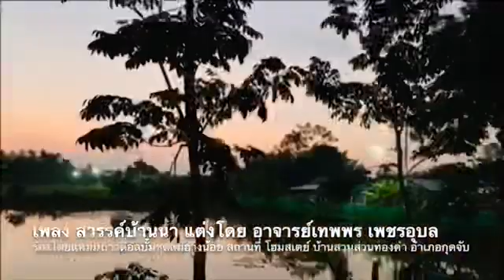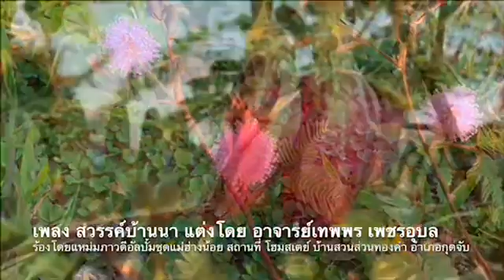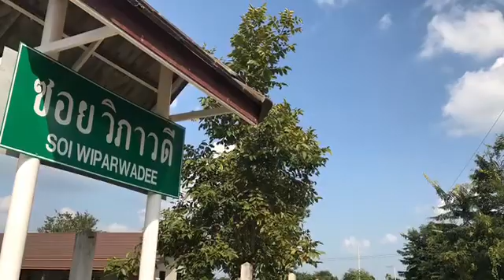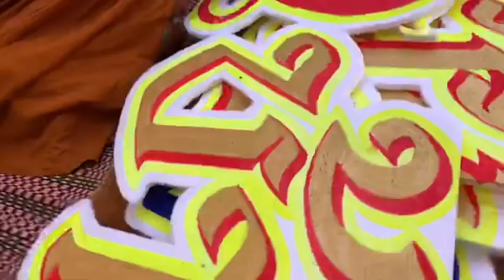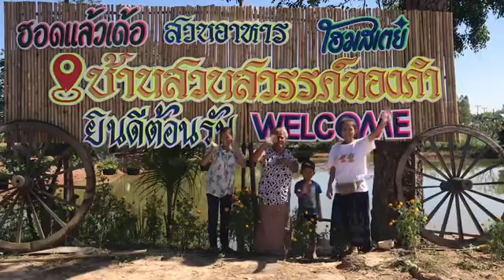สนใจที่พักผ่อนสบายๆ บ้านสวนสววรค์ทองคำ ติด0815464028 แซม กุดจับอุดรธานี